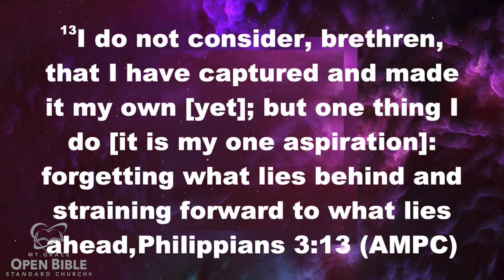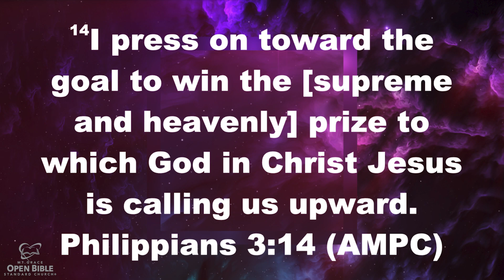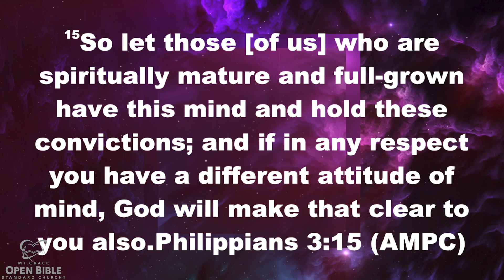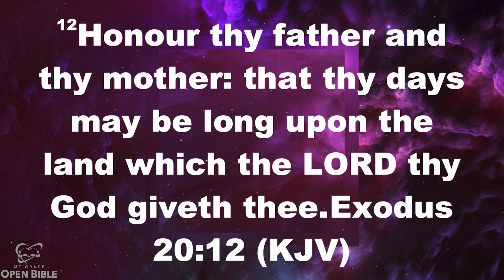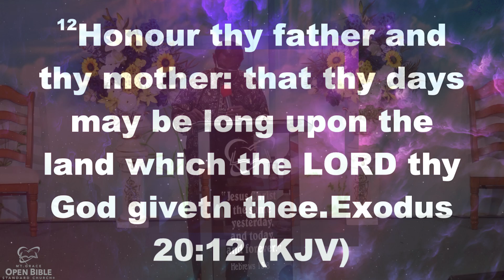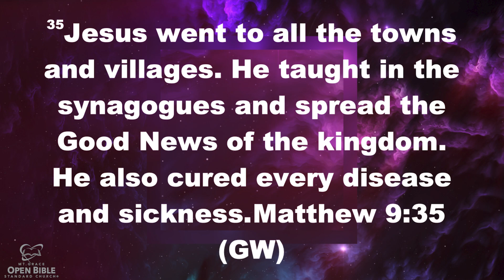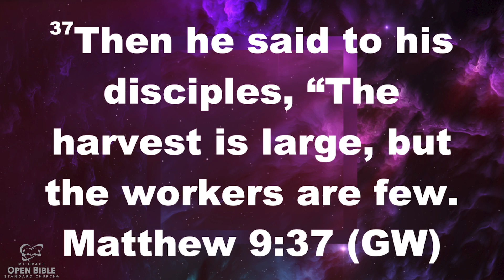THE COST OF FOLLOWING JESUS PT 2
Hosted and produced by Mt. Grace Open Bible Church, Tobago